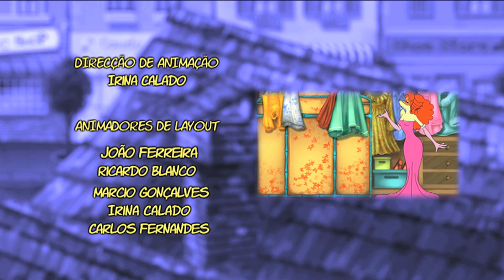Tic Tac Tales Baile de mascaras (parte 2)